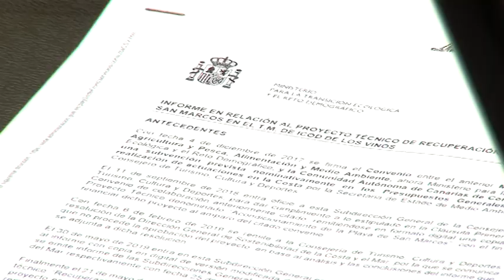Icod anuncia que llevará a consulta popular la elección de la arena de la Playa de San Marcos